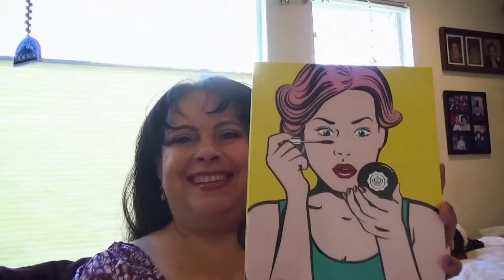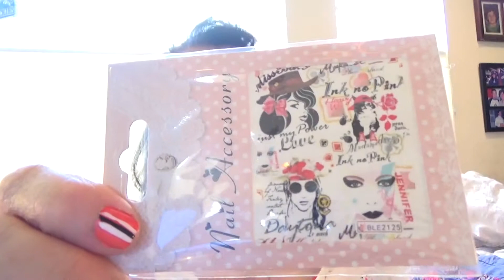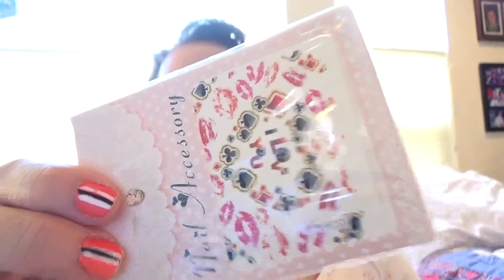I Won a Giveaway & Why Joanna McCloud is So Amazing!!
I have no words to express my gratitude!!  I won an amazing giveaway hosted by the amazing Miss Joanna McCloud!!  Today I share with you just how generous Joanna is!!  Please check out Joanna's channel and you will see for yourself what a special person Joanna is...I will leave the link to Joanna's channel right here:

I hope you watch and enjoy!!  Thanks all & take care!!!

Music~Loco~John Dley and the 41 Players (intro) On Hold~Silent Partner (exit)

My last three videos***Check them out if you missed them =D

On my eyes--Wet'nWild~On Cloud 9 trio

My lippie--NARS~Velvet Matte Lip Pencil~Cruella

On my nails--OPI~My Paprika is Hotter Than Yours
                       OPI~Can't Afjörd Not To
                       Kiss Art Nail Stripers in White & Black